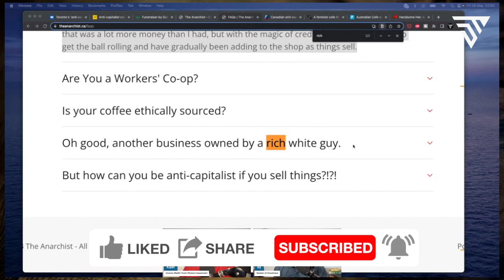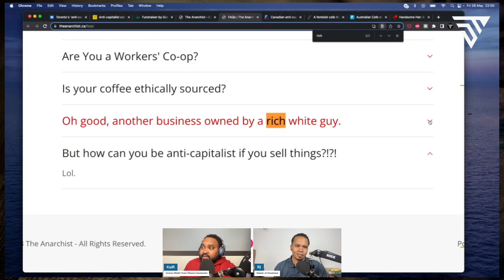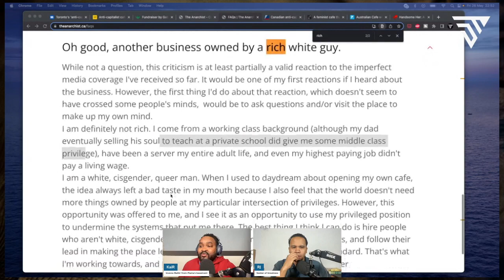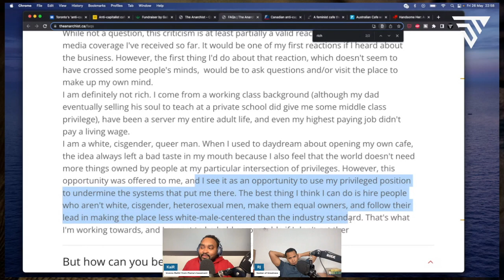WEIRD business ideology will PREDICT this cafe’s FUTURE survival & success?!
An anti-capitalist café in Toronto where patrons would pay what they can has shut down after a year in business after failing to make enough money. Owners of The Anarchist, which opened in March 2022 and had been described as an 'anti-capitalist, anti-colonial cafe, shop and radical community space on stolen land,' said the coffee shop will close its doors on May 30.  'Unfortunately, the lack of generational wealth/seed capital from ethically bankrupt sources left me unable to weather the quiet winter season, or to grow in the ways needed to be sustainable longer-term,' owner Gabriel Sims-Fewer wrote.

The cafe, called Handsome Her, opened its doors in the summer of 2017 and has not lasted two years. It was aimed especially at feminists, lesbians and vegans, and its opening sparked controversy in Australia by charging 18% more to male clients, citing the "wage gap" myth, a thesis formulated by leftist feminism that, on the basis of a statistical manipulation, it affirms that women charge less than men for doing the same jobs: the umpteenth attempt to make them feel oppressed by men.

Share YOUR OPINION in the COMMENTS, let's discuss ideas & have a healthy conversation on this topic. If you enjoyed this show and want to stay up-to-date on trending topics and developments discussed through the lens of law & business with a double dose of objectivism: Be sure to hit the SUBSCRIBE button! We drop daily video’s and livestream every Monday & Thursday @ 7pm EST/EDT.

Please be aware that on this channel we do not provide financial, legal, mental health, or any other form of professional advice. If you need advice that is specific and relevant to your particular issues or problems, we strongly encourage you to seek guidance from the respective professionals in those areas. Any views and opinions expressed in this video or on our channel do not necessarily represent those of RJ, KaiR, or the Double Thought Show YouTube channel, and all commentary is alleged. We appreciate your support of our channel and hope that you find our content both informative and entertaining.